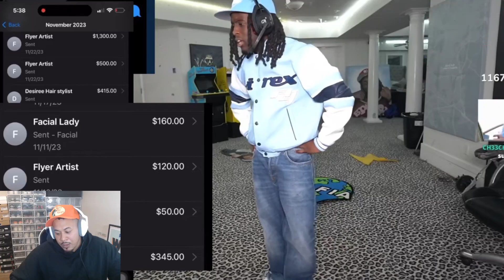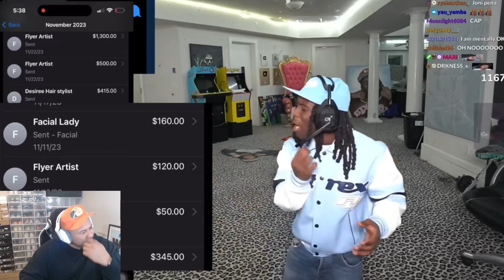Reacting to Kai Cenat Crashing Out on Only Fans Girl!! | tells truth!!!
NOTE ALSO: The information you obtain here is not, nor is it intended to be, legal advice. You should consult an attorney for advice regarding your individual situation.